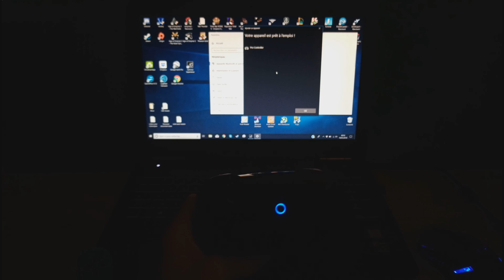COMMENT UTILISER LES MANETTES SWITCH SUR PC + ALLUMER LA LED CACHÉE !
Comment utiliser la manette Pro ou les joy con de la Nintendo Switch sur PC? Je vous l'explique en vidéo ! C'est vraiment simple et assez ergonomique. D'ailleurs, dans les statistiques mondiales de Steam, elle fait partie des manettes les plus utilisées. En filaire ou en Bluetooth, tout est possible. 🎮

►Mon matériel

__________TIMECODES_________________________
00:00 - Introduction
00:36 - La méthode
03:06 - Conclusion et outro

Bon visionnage !